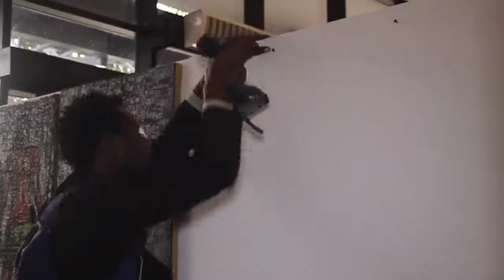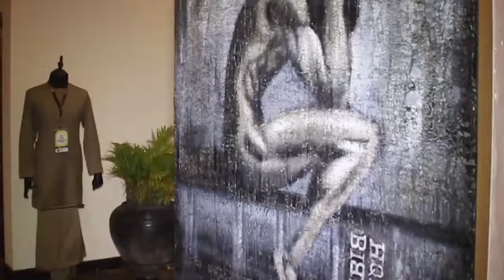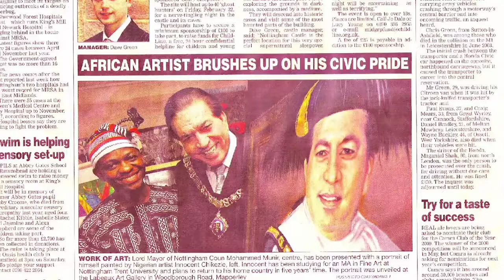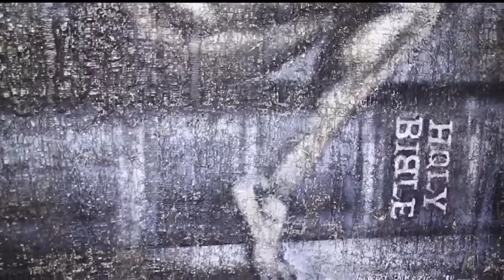Innocent Chikezie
Gallery Exhibition and commentary of Artist's works.